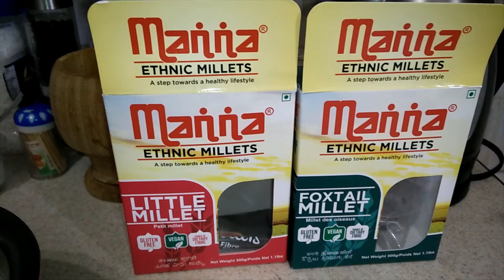அமெரிகாவில் என்னுடைய சிறுதானிய இட்லி & தோசை !! - Millets Idli & Dosa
Hello Everyone,

In this video, we will see how millets crispy dosa and soft idli batter making process and how idli and dosa are prepared.

Stay healthy by eating healthy balanced food with our traditional millets.